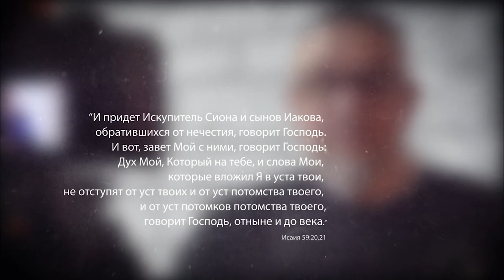19 день Общинного поста "Вера против страха"